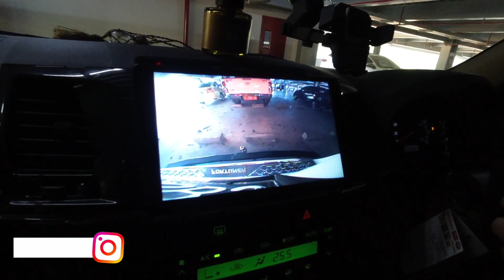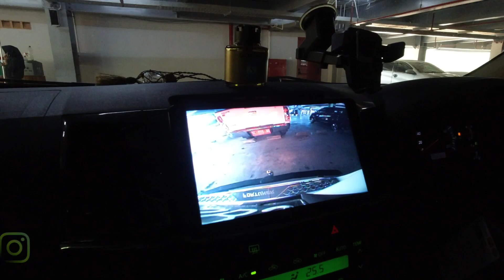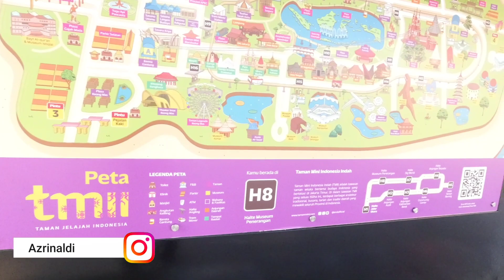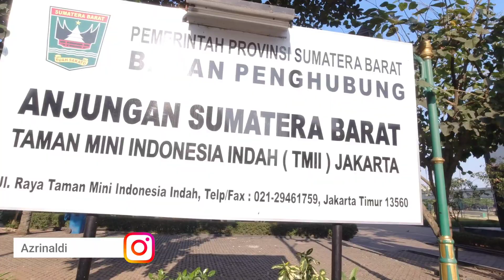WISATA TERBAIK DI JAKARTA || Vlog by azrinaldi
Wisata taman mini sesudah direnovasi tampak berbeda dari sebelumnya

Wisata taman mini sekarang lebih rapih dan bagus menurut saya

Wisata taman mini rumah adat mini banyak juga yang di renovasi

Wisata taman mini tiket masuk bisa di akses melalui online